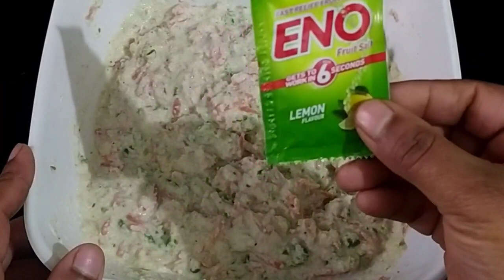Instant Rava Vegetable Idali😋😋|इडली की रेसीपी# instant breakfast recipes#@manancookings2375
Instant Rava Vegetable Idali😋😋|इडली की रेसीपी# instant breakfast recipes #@nishamadhulika

Ingredeints

semolina/sooji
curd, yoghurt/dahi
Black pepper powder/ Kali mirch ka powder
funnel seeds powder/sonf ka powder
caram seeds/ajwain
salt/namak
sugar/chini
eno/eno
water/paani

Tour Queries

इडली रेसिपी
इडली
सूजी की इडली
इडली बनाने की विधि
रवा इडली
इडली कैसे बनाये
सॉफ्ट इडली
रवा इडली चटणी
इडली कैसे बनाएं
खमन इडली
इडली बनाने का तरीका
इडली विधि
इडली रेसिपी इन हिंदी
रवा इडली बनाने की विधि
इडली सांभर
इडली टिप्स
मऊ इडली रेसिपी
इंस्टेंट इडली
ज्वारीची इडली
दाल चावल की इडली
रवा इडली रेसिपी
इडली डोसा मराठी
इडली कशी बनवायची
इडली सांबार चटणी
इडली रेसिपी मराठी
रवा इडली की रेसिपी
इडली सांभर रेसिपी
सूजी की सॉफ्ट इडली
इडली सांबार रेसिपी